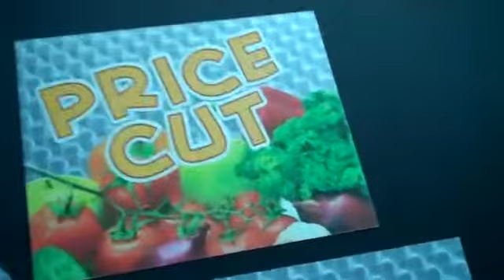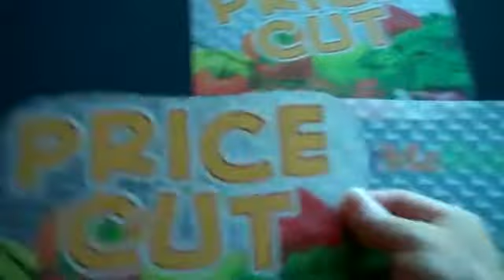Azuna 3D Substrate For Unique Trade Show Displays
3D substrate allows us to print your custom designed trade show graphics on a textured background.  This gives your trade show display a unique 3D effect.